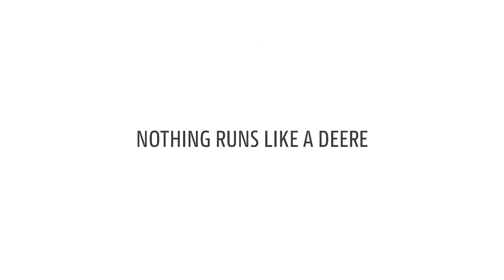Gator Hot & Cold de John Deere